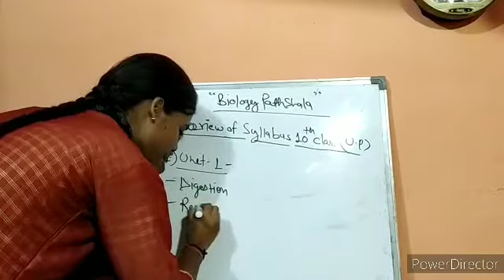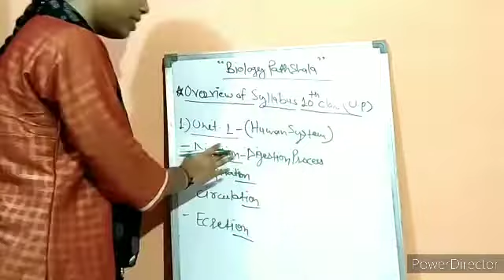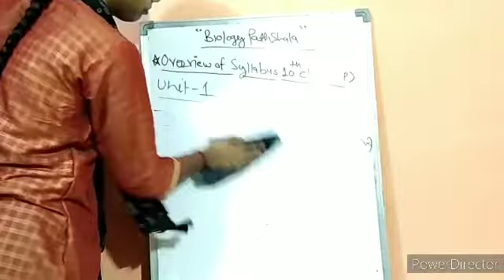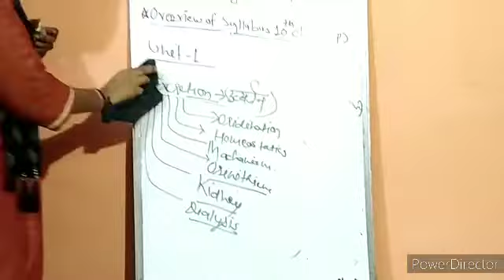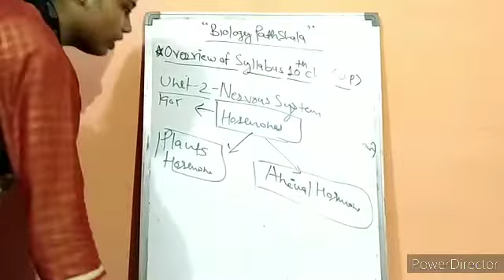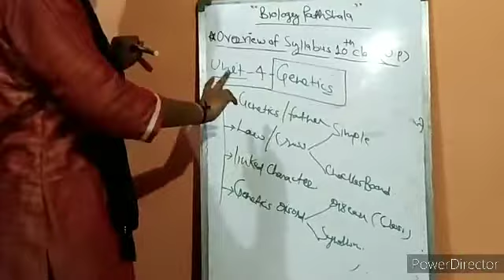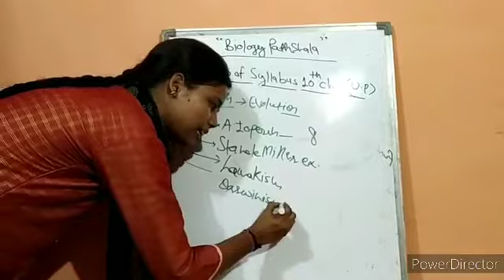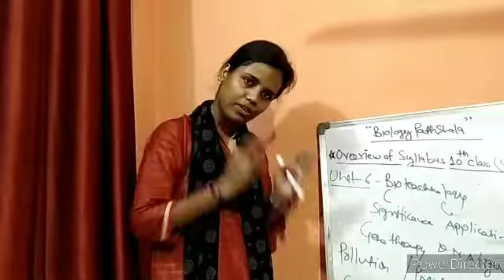overviewofsyllabus classstudents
10 Class up board